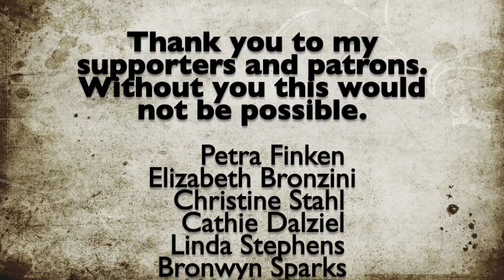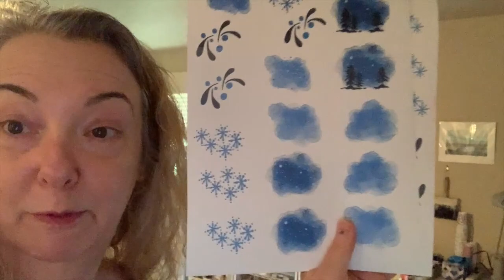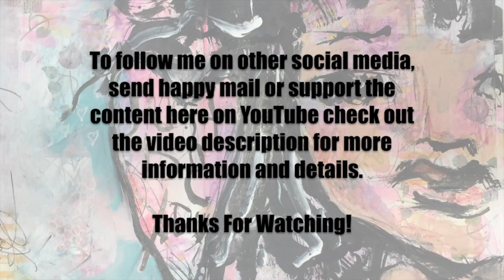Vlog 11-22-20 To 11-28-20